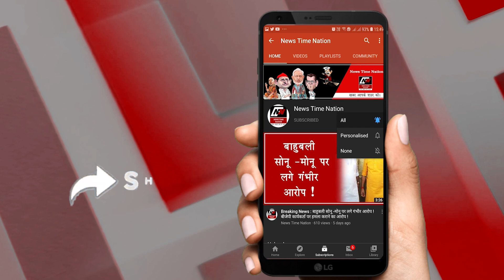दिल्ली में मस्जिद के बाहर हिन्दू मुस्लिम एकता के खिलाफ क्या बोल रहा है ये शख्स | News Time Nation